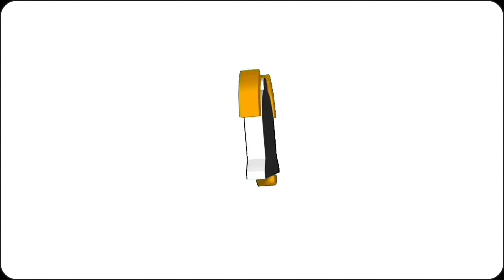PANEN MENGGUNAKAN EGREK TERTUA YG TAJAMNYA TIDAK KALAH DGN EGREK MASA KINI 😱.